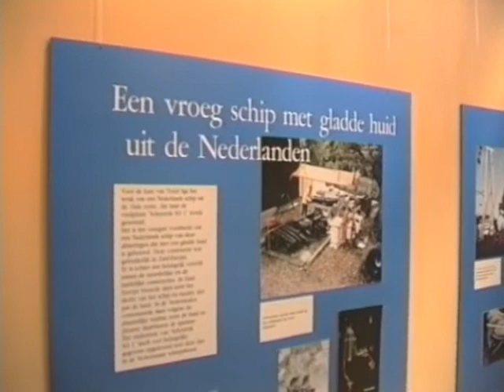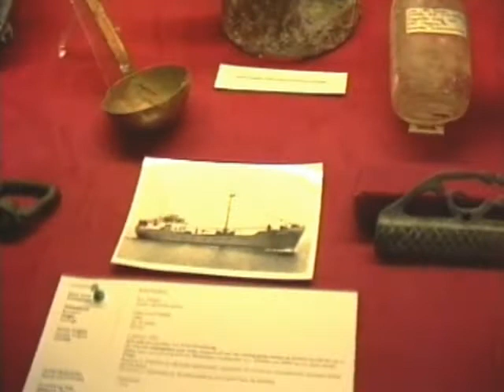Expositie scheepvaartmuseum 1995.avi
Expositie in het scheepvaartmuseum te Groningen 1995 van duikteam Zeester over opgedoken en geborgen items van wrakken.